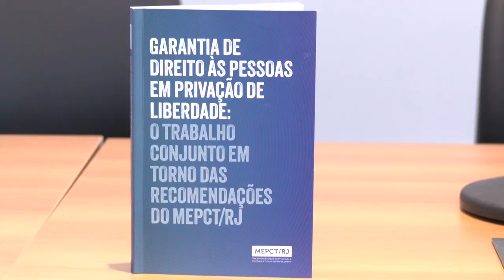Alerj Notícias - 12 Anos Mecanismo Prevenção e Combate à Tortura